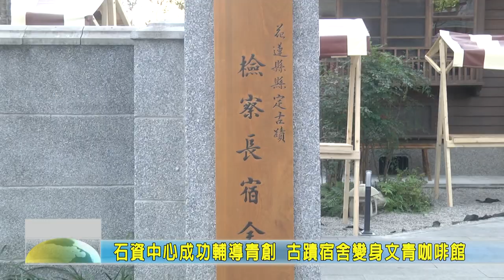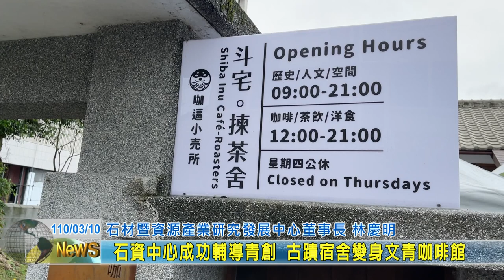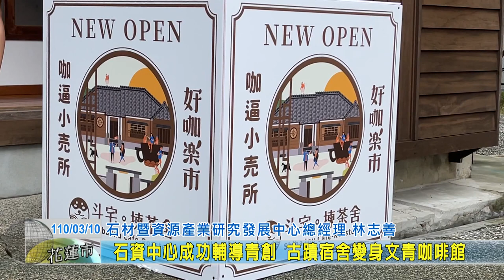20210310 03 石資中心成功輔導青創 古蹟宿舍變身文青咖啡館